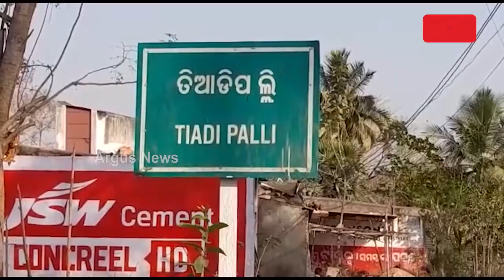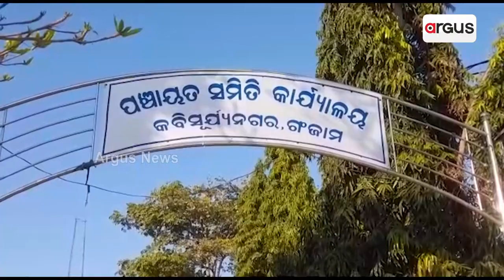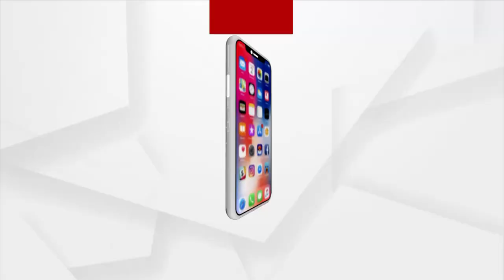Ganjam: Awas Yojana Deprived Villagers Forced To Live Under Polythene Sheets